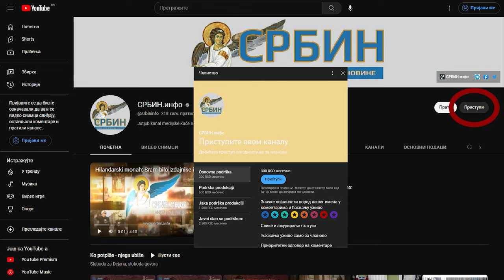Prof. Duško Kuzović i pokret MOBA: Prekinimo teror izvršitelja nad narodom, ukinimo ih za uvek!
U DINARIMA
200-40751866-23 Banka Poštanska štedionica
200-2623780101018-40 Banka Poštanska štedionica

U DEVIZAMA:
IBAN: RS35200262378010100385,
SWIFT: SBPORSBG ,